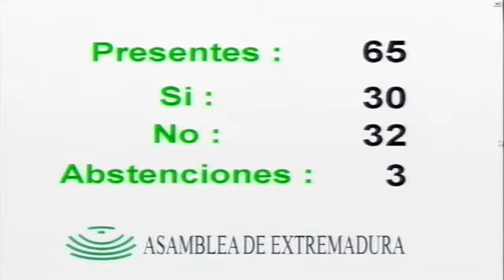Parte 1. Sesión Plnearia Número 70, de 13 de febrero de 2014